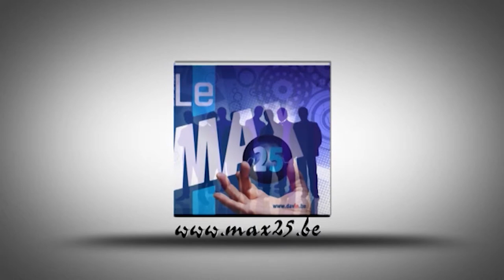Le 93e Salon des "Utilitaires Légers, Véhicules de Loisirs et Motos" par Christian Kinot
Du 15 au 25 janvier 2015, FEBIAC organise le 93e Salon des "Utilitaires Légers, Véhicules de Loisirs et Motos".  Comme c'est la tradition, ce Salon s'articulera autour de deux axes:

- les "Véhicules Utilitaires Légers" visant à la fois les visiteurs professionnels et le grand public à la recherche de véhicules de transport de 7.5t au maximum de biens et/ou de personnes à des fins industrielles ou commerciales.

- les "Véhicules de Loisirs et Motos" mettant principalement en exergue les motos et les véhicules de loisirs, tels les tout-terrain, breaks, monospaces et cabriolets.

L'objectif de ce Salon est de créer un climat propice à la vente en accueillant plus de 300.000 visiteurs.  Pour atteindre cet objectif, les organisateurs s'engagent à développer une stratégie de communication qui s'adressera spécifiquement aux différents groupes-cibles de visiteurs.

Par ailleurs, "Truck & Transport", le Salon professionnel des véhicules lourds occupant deux autres palais, sera organisé en parallèle pendant 4 jours (du 16 au 19 janvier 2015).  Les visiteurs de ce Salon professionnel auront libre accès aux palais du Salon grand public.  Les exposants utilitaires légers pourront ainsi bénéficier de l'intérêt de ces visiteurs professionnels.

De son côté, le Salon Dream Cars ouvrira ses portes le jeudi 22 janvier 2015 par une soirée Gala.  Dès le vendredi 23 janvier, cette exposition exclusive sera ouverte au public pour se clôturer le dimanche 25 janvier 2015.